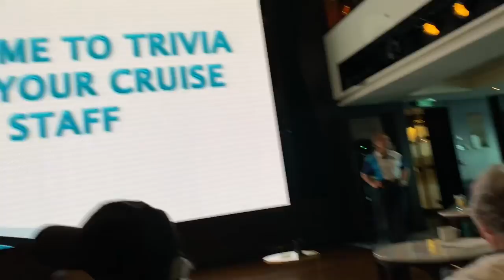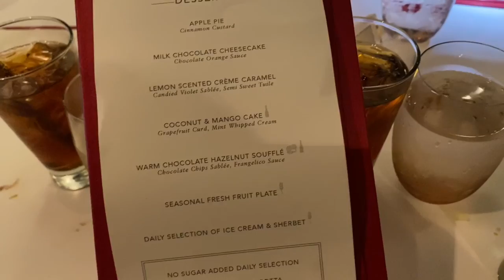COZUMEL, MEXICO || vlog 43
We docked in beautiful and warm Cozumel, Mexico.  We explored the little market right outside of the port.  Back on board we enjoyed some trivia and the on-ship escape room, Escape the Big Top!

RING BOMB PARTY - the whole reason why we're on this cruise!